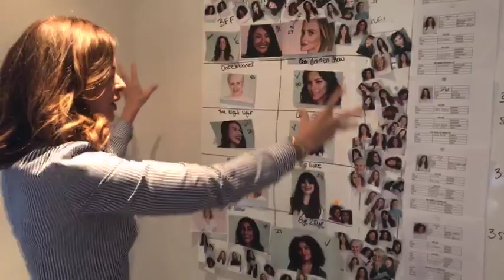Home-made Masks, Treatments & Make-up with Chef Danielle Shine | TRINNY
Danielle Shine, a lovely Aussie Chef has introduced me to the exciting concept of making home-made skincare products that you can easily find in your kitchen. These ingredients are sourced in their purest form, containing no chemicals or preservatives allowing their natural properties to nourish your skin. For those that are on a budget, these little recipes are an excellent way to minimise waste and reduce excessive spending.

As I only try make-up and skincare on myself I cannot guarantee that all of the products I recommend will suit you because everyone’s skin is different, and some people might be allergic to certain ingredients.
Wherever possible please test products out on yourself before purchasing.

Nothing on my social channels shall be interpreted as providing dermatological, medical or other such advice, and it is always best to seek the advice of a suitable professional should you have any such concerns.

I only feature products I like, or want to try. The products I use in these videos are either purchased by me, or occasionally sent over by PRs when I have specifically asked for that product. (This saves me spending a fortune every month!)

I do not accept payments to make any of the videos on this channel, so to make it easy for you ladies, where appropriate, I will embed links so that you can have seamless ways to purchase. (As I know that some of you require instant gratification).